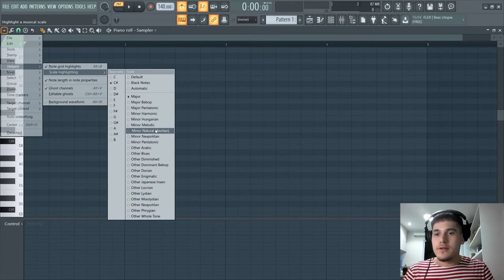ISSO VAI TE FAZER CRIAR MELODIAS INCRÍVEIS NO SEU BEAT